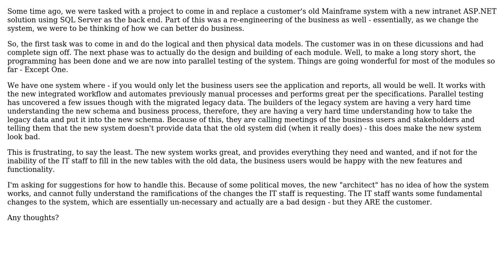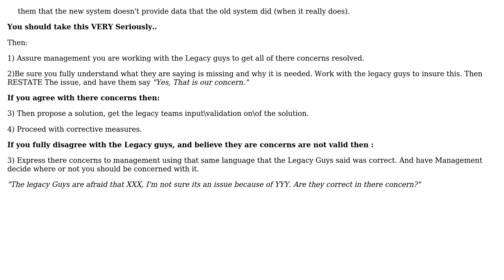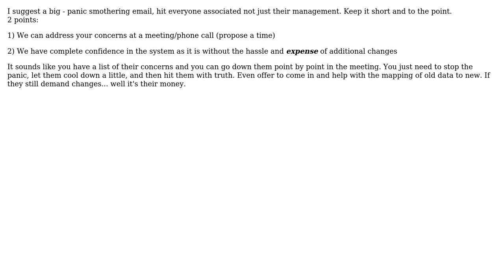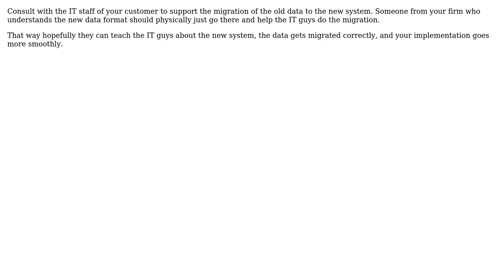Changed The Customer's World - how do we handle this? (6 Solutions!!)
Changed The Customer's World - how do we handle this?

With thanks & praise to God, and with thanks to the many people who have made this project possible! | Content (except music & images) licensed under CC BY-SA | Music | Images & others | With thanks to user Morons user maple_shaft user Joris Timmermans user DKnight user Catchops user Andrew Neely user Aaronaught and the Stack Exchange Network Trademarks are property of their respective owners. You are responsible for your own actions.